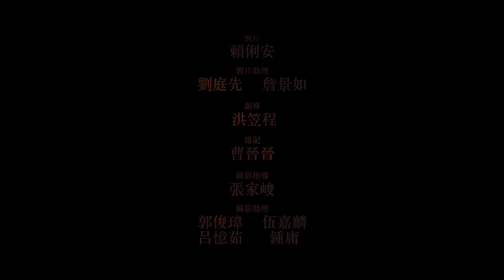050 Ride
創作：凌晨早餐劇組
劇組：吳桓中 、張家峻 、林尚柏、廖詩伃 、呂昱德 。